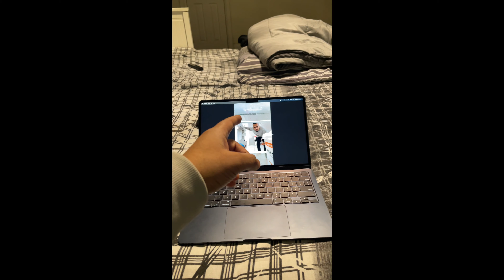A Day in my Canadian🇨🇦 life 😎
Jee Aaya Nu- Welcome Youtube Family